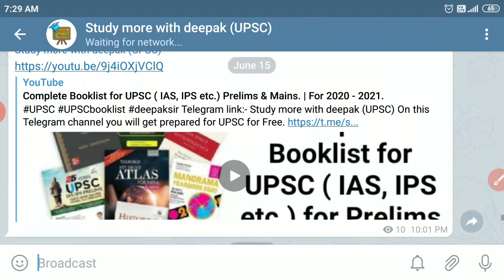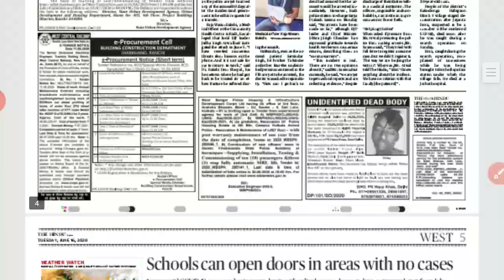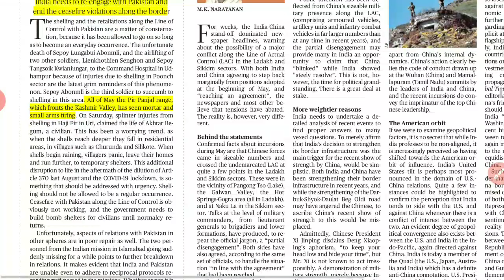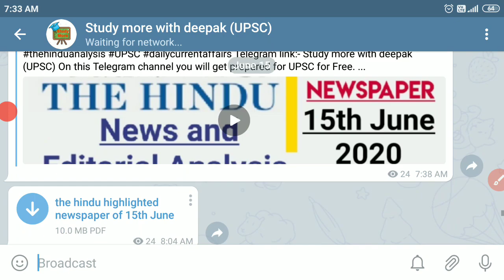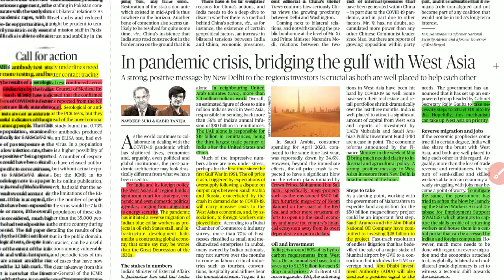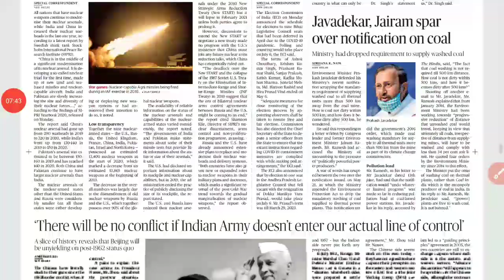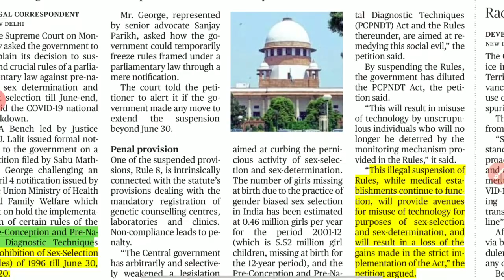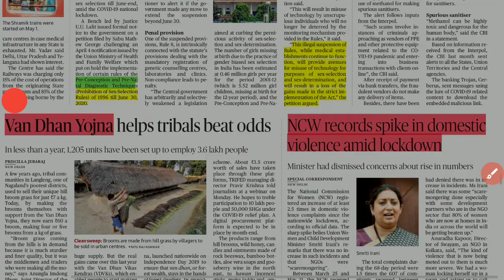16 June 2020 | The Hindu Newspaper Analysis | Today's the Hindu news analysis.